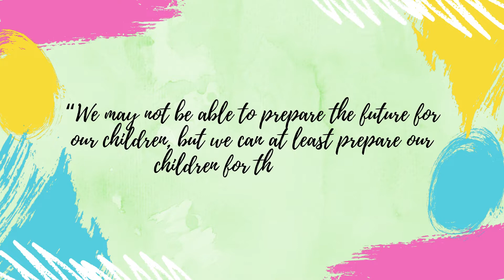Parent Testimonial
Here’s what our proud parents have to say about their positive experiences of their journey at ANA.